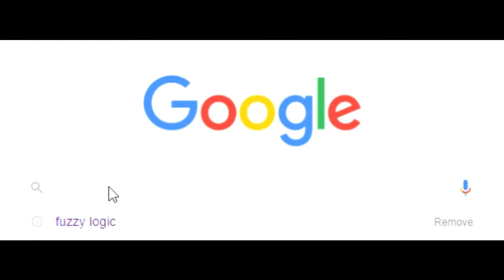SchnellSMP| Enderbruh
okay so I remade the series I mean we started over and now it is official we will continue on this world, so yeah enjoy the video and feel free to subscribe it really helps the channel

We have a discord where we share memes and Minecraft or talk about other games
FBPage: @AchtungButter